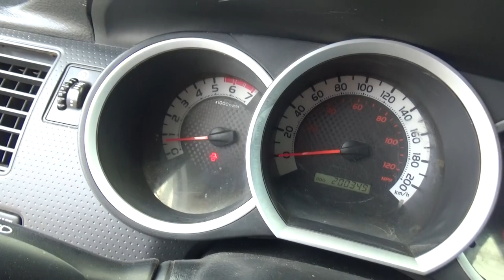Toyota / Tacoma / 2014- EM140129